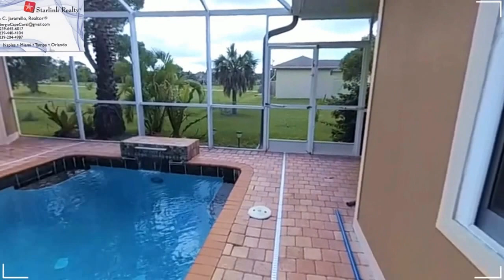2 CASAS MAS BARATAS DE 3/2/2 CON PISCINA EN FLORIDA 2700FTS,,$175,000